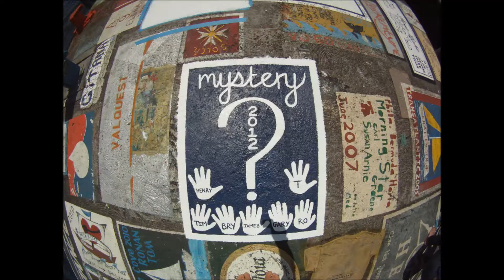Mystery dock painting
Time lapse of the Mystery dock painting, half way across the atlantic, in the Azores. Quality trip across with a quality crew!